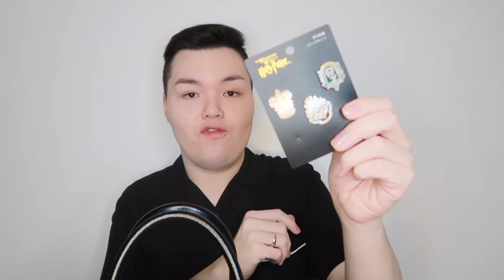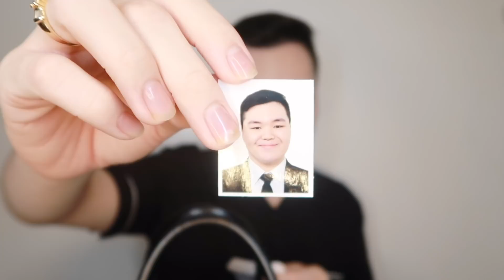WHAT'S IN MY BAG (2018) | Givenchy Antigona | Anjelo Lysandre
For my second video, I'm doing a WHAT'S IN MY BAG video. This tag is such an old tag but I love watching these and I love bags so I decided to make my own, with the love of my life, GiGi, my Givenchy Antigona. I hope you enjoy the video.

HERE'S THE LINK FOR MY LAST VIDEO

I talk about how I lost weight and some tips to help you get there!

Or if you're shy, ask me on my CuriousCat

Everyday by Ariana Grande (Elbert Moira Remix)

Mario Rooftop Party by DJ Cutman

Social Media Greenscreens by Just Gillyan